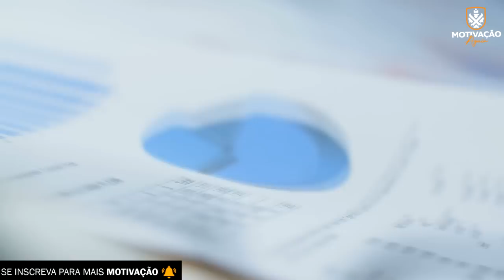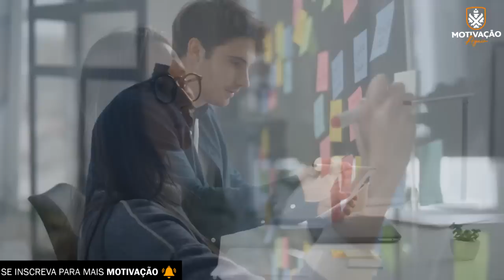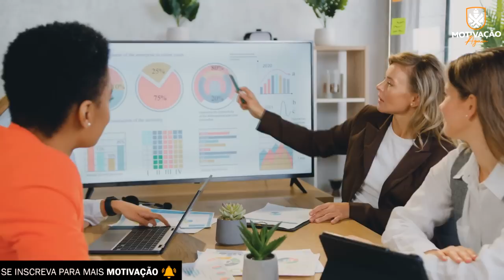ACABE DE UMA VEZ COM A PREGUIÇA - Discurso Motivacional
Nesse video de motivação você vai aprender segredos para o sucesso na vida. Colocando em prática esses conselhos, esse video pode mudar sua vida.

✔️ Você quer viver de Youtube?

Uma mensagem de motivação, seja profissional ou para estudar, traz para nossa vida o gás necessário para darmos um passo adiante rumo ao nosso sucesso. Se você curte um vídeo motivacional de qualidade, aqui é o seu lugar.

Se é novo(a) aqui seja bem vindo(a) a família motivação águia, aproveite os vídeos de motivação e lembre-se: O Youtube só irá entregar nossos vídeos motivacionais se você for inscrito em nosso canal e ativar todas as notificações do sininho.
💡 𝗔𝗽𝗼𝗶𝗲 𝗻𝗼𝘀𝘀𝗼 𝗰𝗮𝗻𝗮𝗹:
💡 Voz e Créditos do Vídeo: Cícero Roberto
Edição de Vídeos com Júnior Félix.